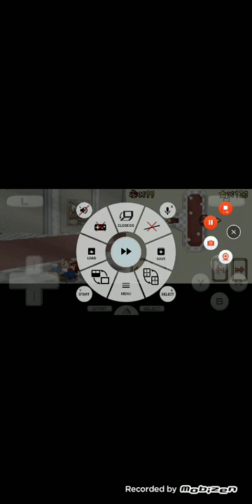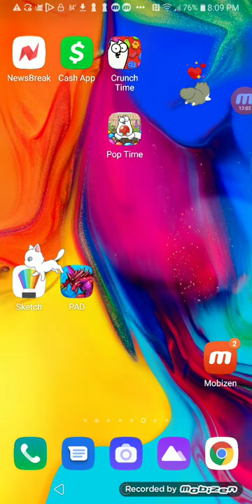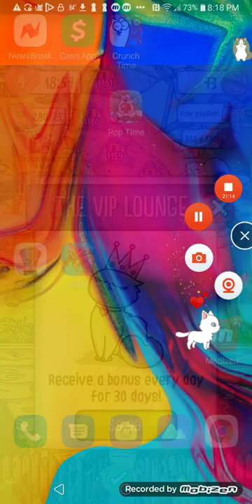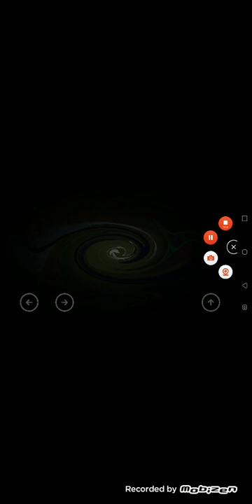Mimpi dreams, etc + Super mario 64 ds s12 episode 142 (6/15/21)